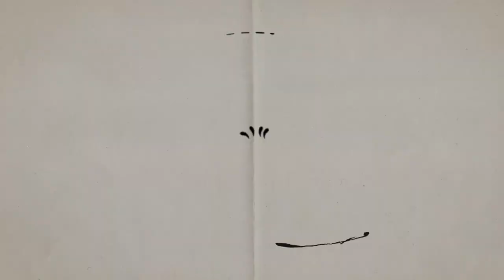Feliz cumpleaños. Cartones con Hernández | 5 al 11 de junio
5 de junio de 1898 - Federico García Lorca
6 de junio de 1875 - Thomas Mann
7 de junio de 1848 - Paul Gauguin
8 de junio de 1903 - Marguerite Yourcenar
9 de junio de 1891 - Cole Porter
10 de junio de 1922 - Judy Garland
11 de junio de 1959 - Hugh Laurie